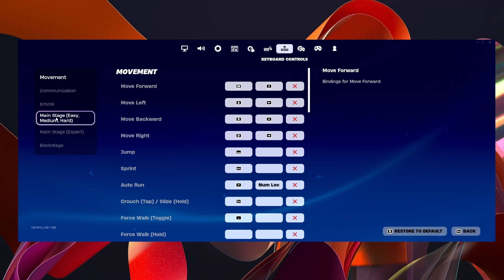How to Change Controls in Fortnite Festival (2025) - How to Customize Fortnite Festival Keybinds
In this video, I show you how to change the key binds or controller mappings for the Fortnite Festival main stage.

-SWIFTNESS